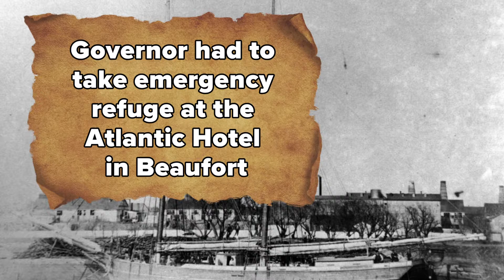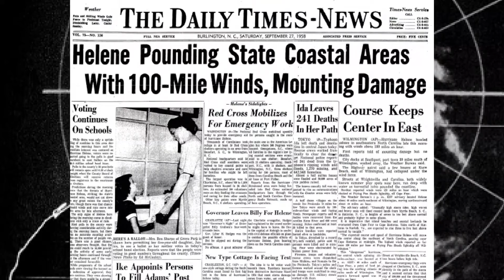Weather IQ: Top 5 Strongest North Carolina Hurricanes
North Carolina has had 58 hurricanes make landfall since 1851. Here are the five strongest based on wind speed and some of the years may surprise you.